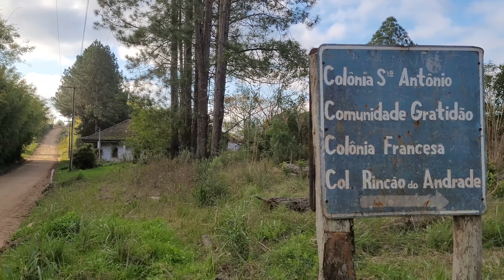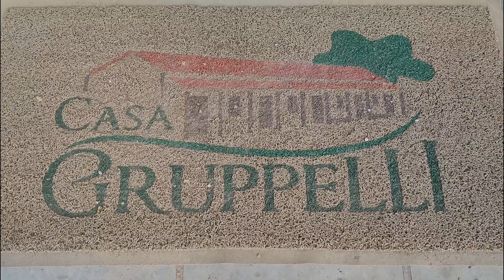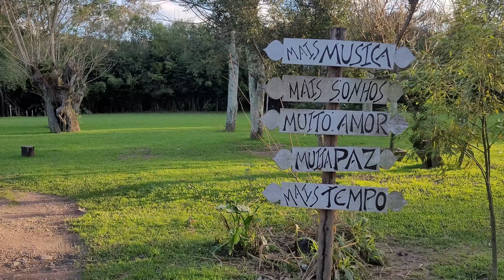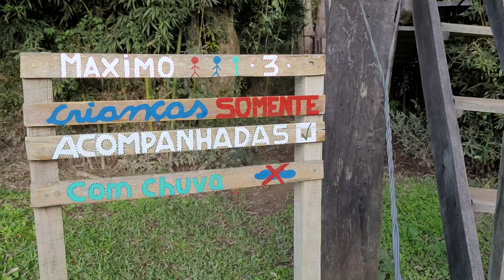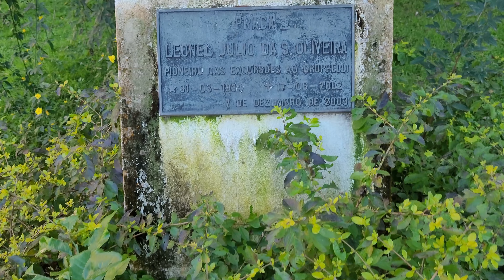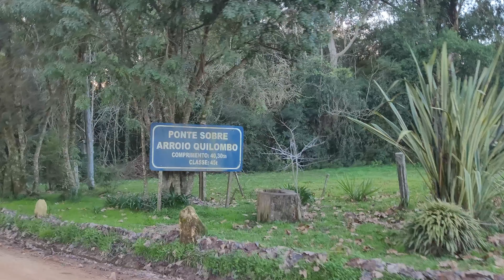📌COLONIA MUNICIPAL | PELOTAS | RS: Um fim de tarde no Gruppelli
Dando seguimento ao nosso roteiro pela Estrada do Quilombo, chegamos à Casa Gruppelli. Inserido na rota do turismo colonial, o espaço tem uma tradição centenária de bem receber a todos que passam por ali, com museu, pousada, restaurante, armazém e parque.

Hoje nosso turismo cultural, ecológico e bem humorado te leva a conhecer um pouco da história da Colônia Municipal, no Quilombo, 7º Distrito do Município de Pelotas.
Bora caminhar? 😌

Fontes:
CARDOSO, A. S.. DESAFIOS DA GESTÃO DOS MUSEUS NÃO INSTITUCIONALIZADOS: o caso do museu gruppelli. 2012. 58 f. TCC (Graduação) - Curso de Bacharelado em Museologia, Universidade Federal de Pelotas, Pelotas, 2012.
TEIXEIRA, R. Zona Rural de Pelotas: Desenvolvimento para o Turismo. Caderno Virtual de Turismo [en linea]. 2004, 4(3), 1-13.